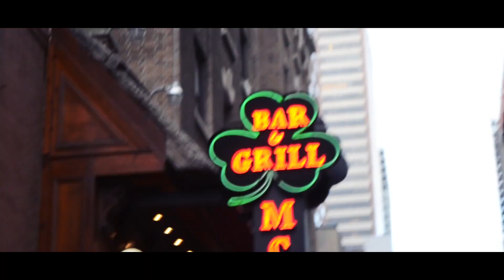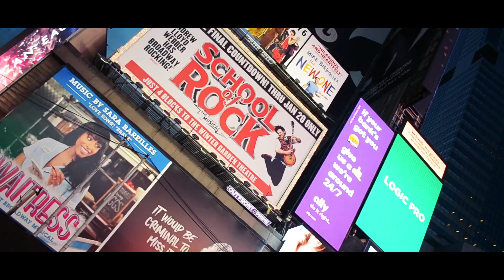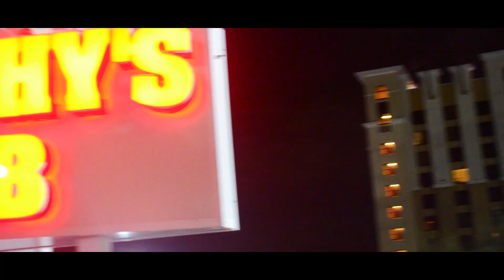Mista Whippy x RodgerPlayz - Last Night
B Fast - LastNight Prod. By RodgerPlayz